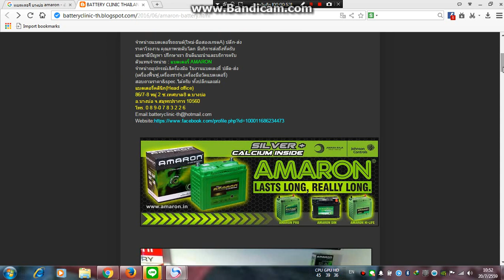แบตเตอรี่ รถยนต์ อมารอน Amaron battery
แบตเตอรี่สำหรับรถเครื่องเสียงและรถยนต์ทั่วไป
ด้วยเทคโนโลยีที่ผลิตด้วย Silver-Calcium
ให้ค่า CCA และ ค่า RC ที่สูง เหมาะสำหรับรถที่ต้องการ
ใช้ไฟเยอะ เช่น รถติดเครื่องเสียง รถติดไฟเพิ่มเติม
อายุการใช้งาน 4-5 ปี รับประกัน 2 ปีเต็ม
ไม่ต้องเติมน้ำ ตลอดการใช้งาน ไม่มีไอกรด
ป้องกันการสึกกร่อนตัวถังรถยนต์
ดีที่สุดในตอนนี้ครับ " Amaron batteries "

จำหน่ายแบตเตอรี่รถยนต์(ใหม่-มือสองเกรดA) ปลีก-ส่ง
ราคาโรงงาน คุณภาพระดับโลก มีบริการส่งถึงที่ครับ
แบตฯมีปัญหา ปรึกษาเรา ยินดีแนะนำและบริการครับ
ตัวแทนจำหน่าย : แบตเตอรี่ AMARON
จำหน่ายอุปกรณ์เ&ครื่องมือ ในงานแบตเตอรี่ ปลีก-ส่ง
(เครื่องฟื้นฟู,เครื่องชาร์จ,เครื่องมือวัดแบตเตอรี่)
สอบถามราคา&spec.ได้ครับ ทั้งปลีกและส่ง
แบตเตอรี่คลินิก(Head office)
86/7-8 หมู่ 2 ซ.เทศบาล8 ต.บางบ่อ
อ.บางบ่อ จ.สมุทรปราการ 10560

- Amaron GO รุ่นประหยัด รับประกัน 1 ปี ในลิ้งค์ด้านล่างนี้
- Amaron Hi life รุ่นไฟแรงจัด รับประกัน 2 ปี ในลิ้งค์ด้านล่างนี้